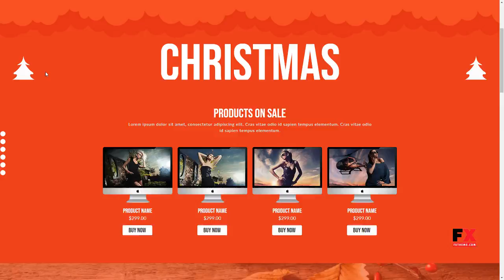Christmas Sale Muse Template Oz Tristin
Resolution Desktop

 Tags christmas, discount, holidays, muse landing page, red, white